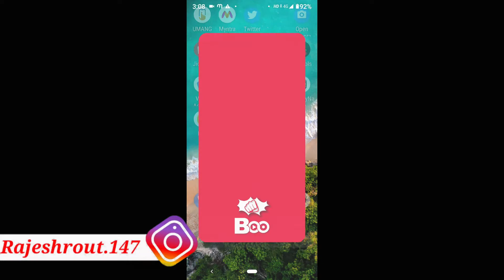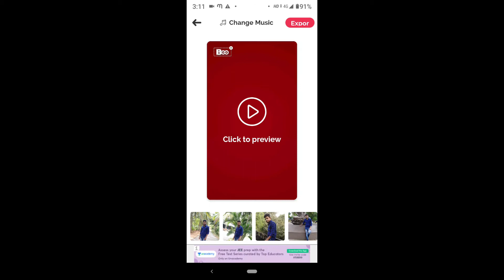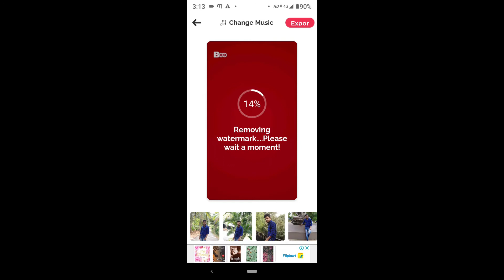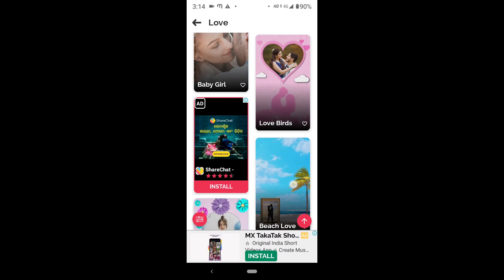how to create a status video with song// how to create whatsapp status video song💐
Turn your image into amazing videos. Video Status Maker! 🎥

Boo is an app that lets you turn your images into amazing videos within seconds. If you ever wanted to impress your friends with amazing short videos

my gears :
BO-YA BY-M1 Microphone
3110 Tripod Stand